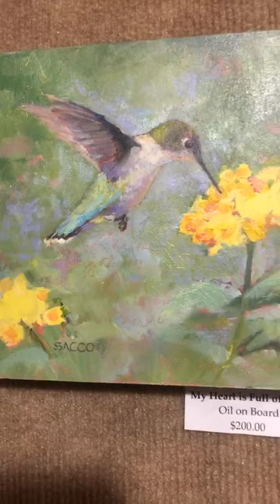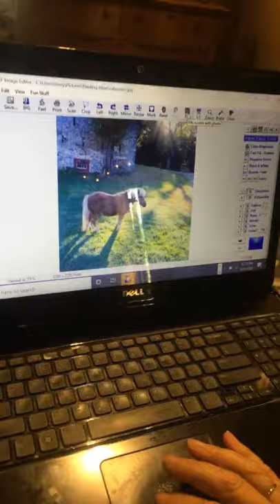September Rittenhouse Facebook Live demo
Virtual edition of the September 2020 Rittenhouse Square Fine Art Show